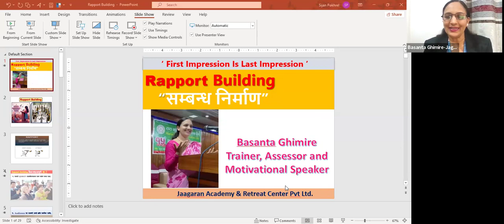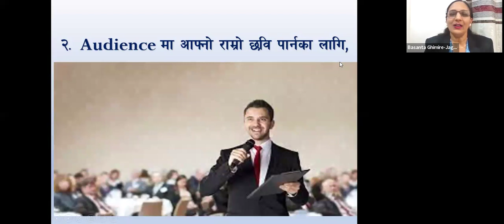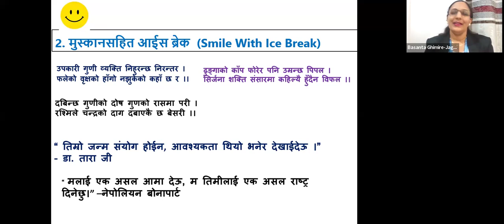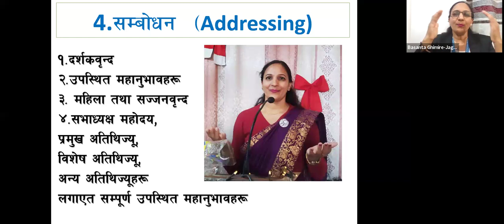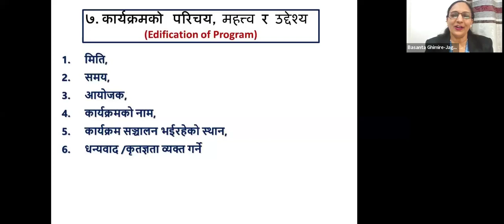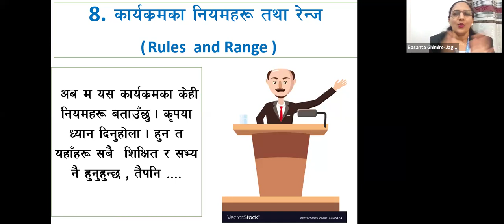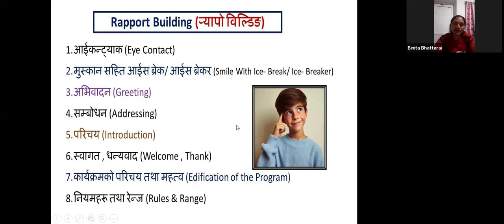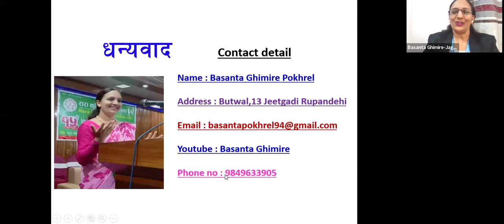Rapport Building by Basanta Ghimire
आदरणीय महानुभावहरु नमस्कार
Basanta Ghimire  युट्युव च्यानलमा तपाईँहरुलाई हार्दिक स्वागत छ । यस युट्युव च्यानलमा राखिएका भिडियोहरु ati mahatwapuran chhan.
This video about shikshak sewa aayog is for those people who are preparing for the exam of teaching licence.

अध्यापन अनुमति पत्र मोडेल प्रश्न | Teaching license Model Questions

About this video : This video about Shikshak sewa aayog is for those people who are preparing for the exam of Teaching license. This video will help you to understand about the model question of primary and lower secondary level regarding shikshak sewa aayog and teaching license. Topic covered:- अध्यापन अनुमति पत्र मोडेल प्रश्न सेट | Teaching license Model Questions |
New Curriculum 2078 Nepal ( अध्यापन अनुमति पत्र आधारभूत र मा.वि .तह / Model Question / महत्वपूर्ण ५० प्रश्नहरू ) link:-

teaching license model question primary level teaching license model question lower secondary level adhyapan anumati patra model set-1, adhyapan anumati patra model set-2,
shikshak sewa aayog model questions,
 teaching license tayari class,
shikshak sewa aayog 2079, shikshak sewa aayog 2078 tayari class,
shikshak sewa aayog 2078 model questions, Teaching license Model Questions,

tsc model question of secondary English tsc primary level objective question,
 शिक्षा ऐन 2028, शिक्षा ऐन संशोधन, शिक्षक सेवा आयोग,
लोक सेवा आयोग, प्रास, लोकसेवा सहयोगी, विनि तयारी कक्षा, शिक्षकसेवा तयारी कक्षा २०७८, लोकसेवा तयारी कक्षा 2078, shikshya Ein २०२८, top news, aayog tips,  naya vision, tayari class, aayog tayari, loksewa gyan, pradesh prasa, lok sewa aayog